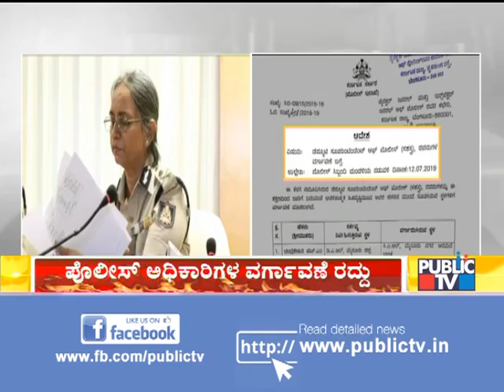News Cafe With HR Ranganath | DK Shivakumar Visits MTB Nagaraj's House | July 13,2019